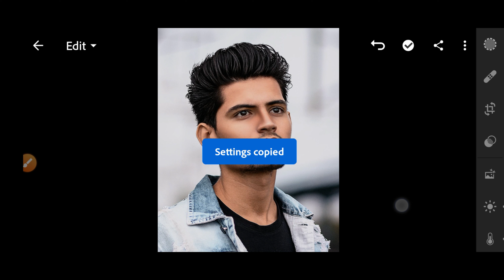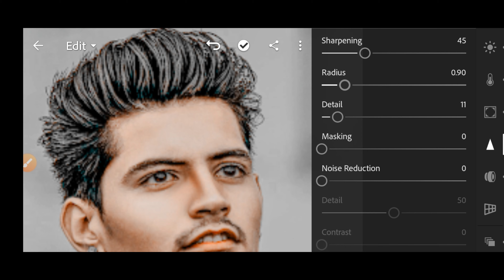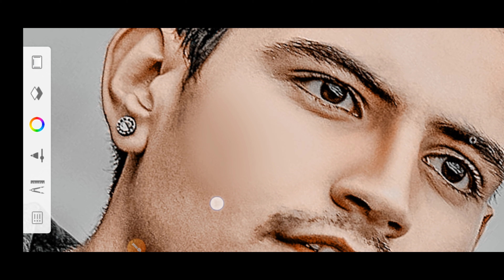1 Click Me Karo Best Photo Editing | Photo Editing Kaise Kare 1 Click Mein | Face Smooth Editing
1 Click Me Karo Best Photo Editing | Photo Editing Kaise Kare 1 Click Mein | Face Smooth Editing

1 click me photo edit kaise karen
photo editing
1 click me photo editing kaise karen